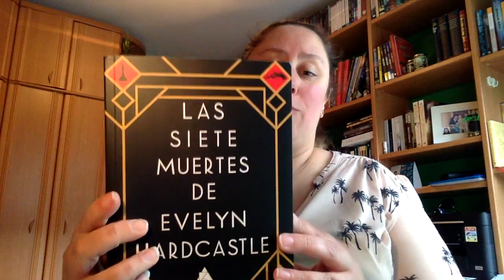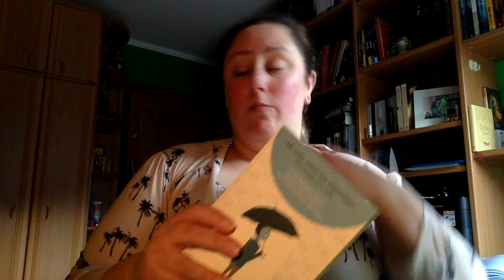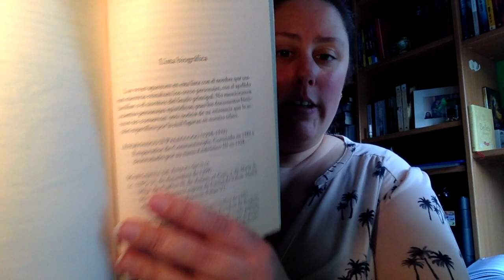Wrap Up Febrero 2019 | Segunda Parte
Con este video ya me pongo al día con los book hauls y wrap up de febrero

Direccion postal:

Mon Esteban
Apartado de correos 84
33600 Mieres (Asturias)
España